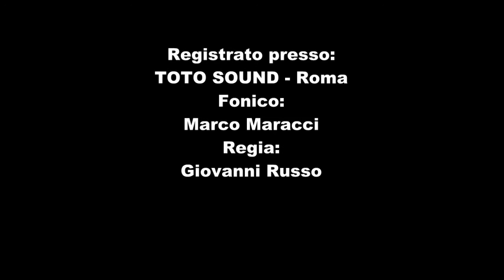dcjwaudition Drum Channel for the John Wackerman DC Audition Contest - Kicco Careddu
Drum Channel John Wackerman DC Audition Contest  Kicco Careddu dcjwaudition